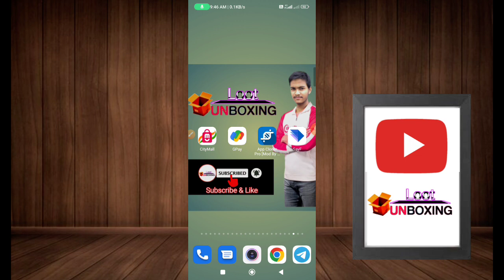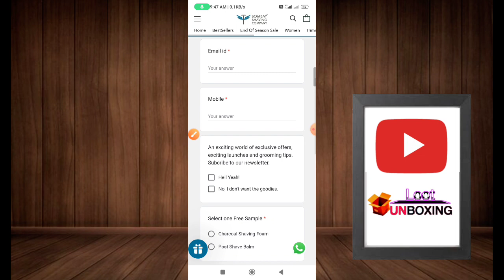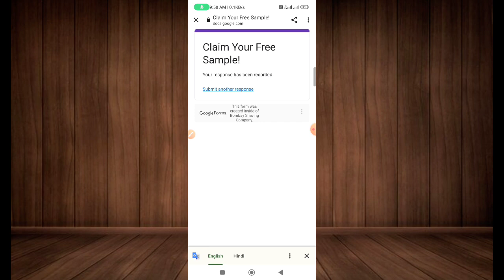Biggest free shopping web | 100% free products loot today | free shopping today \₹0 free sample loot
Queries Solved & Releted Titles :

Docs new shopping apps
Docs refer earn trick 2022
New free online shopping loot
Purple Rs9 Store
Diwali Rs9 sale app
purple Rs9 free shopping
Rs9 store purple
kooltech
flipkart offers today
kool tech
shopsy
unboxing 2.0
big billion day flipkart 2022
btrick
flipkart
shopping offers today
1 rupee shopping app
flipkart offer
shopsy big billion day
flipkart offers
free shopping
shopee app
shopsy 5 rupees order kaise kare
shopsy sale
shopsy par 5 rupaye ki shopping kaise kare
free loot
online shopping loot offers
shopping loot offer today
shopsy offer
shopsy sale today
1rs shopping app
free order
free products
loot offer
shopping app
9 rupees shopping app
best online shopping app
flipkart loot
flipkart me offer kaise check kare
the big bilion day flipkart 2022
flipkart loot offer today telegram
free products loot offer today
new loot
new offer today
offer
online offer
online shopping
shopee
shopee app se shopping kaise kare
today loot
today offer
99 store
99 store app
flipkart live sale today
flipkart offer kaise use kare
free mobile
shopsy loot
telegram se shopping kaise kare
5 store app
99 shop
99 store app unboxing
best shopping offers today
flipkart best offer
flipkart best offer today
flipkart free
free iphone
free product
new offer flipkart
offers
sabse sasta shopping
shopping apps low price
shopping offer
shopsy app
shopsy tatkal deals
tata new app iphone
telegram flipkart deals
1 rs shopping app
1 rupee shopping app 2022
5 rupees shopping app
9 rs shopping app
ajio free delivery trick
amazon sale
best offers online shopping
cheap and best online shopping app
flipkart big billion day today's offer
flipkart hack
flipkart hack free shopping
flipkart ka offer kaise dekhe
 live
flipkart loot deals today
flipkart loot telegram channel
flipkart lowest price product today
flipkart me 1 rupee shopping kaise kare